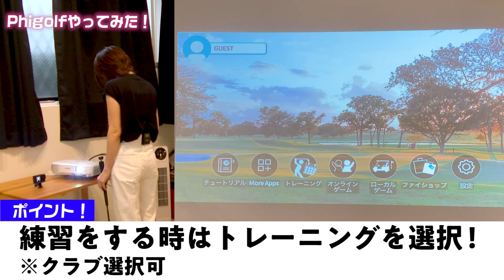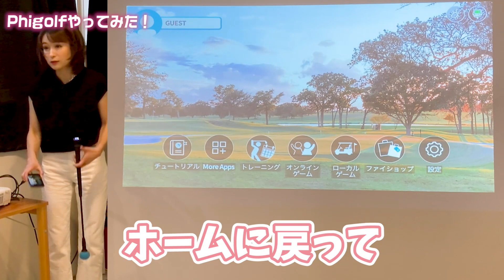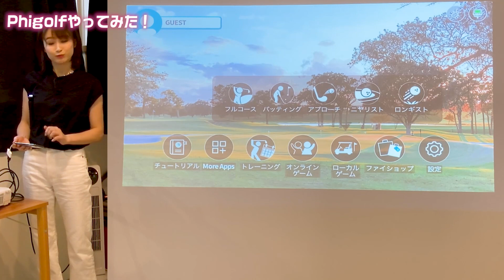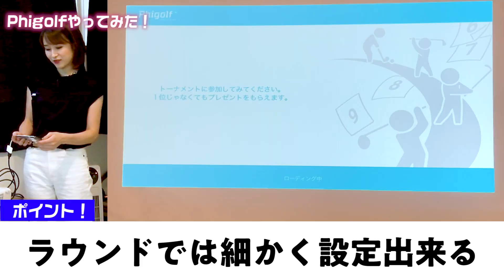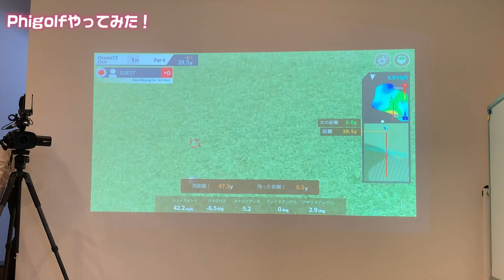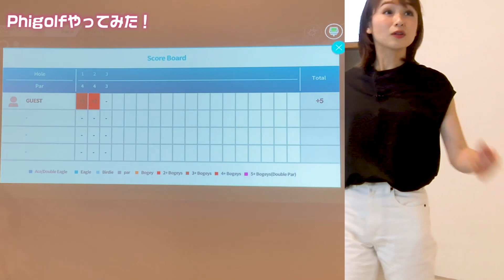【Phigolf】会社でラウンド⁉︎コレなら雨でも大丈夫です！【こにGOLF #155】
室内でも練習できる最強アイテムを手に入れました！

Phigolfはこちらから⬇︎

◎こにしまいこ 各種SNSはこちら！

◎こにGOLF 各種SNSページはこちら！

【協力】
フェニックスゴルフアカデミー

◎フェニックスゴルフアカデミーのYouTubeチャンネルはこちら
【フェニックスメソッド～迷えるゴルファーへ～】